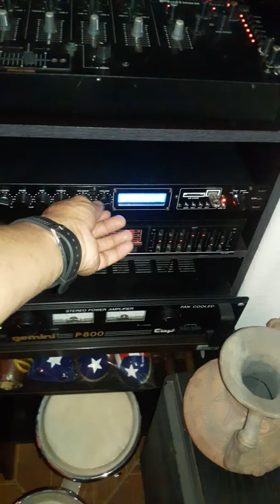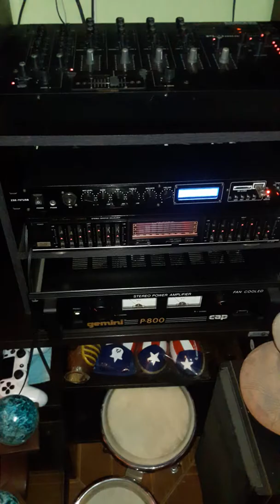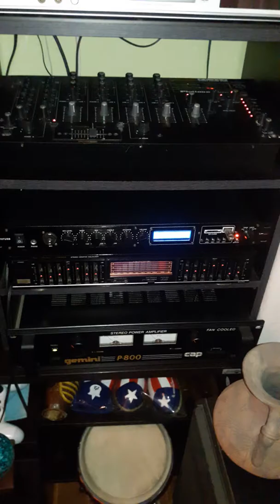Saoco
Me voy contigo